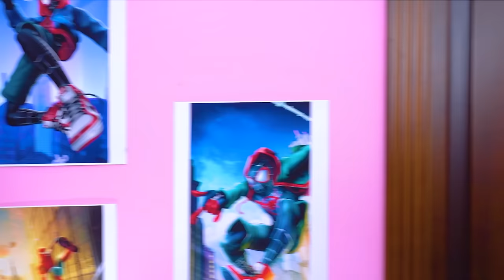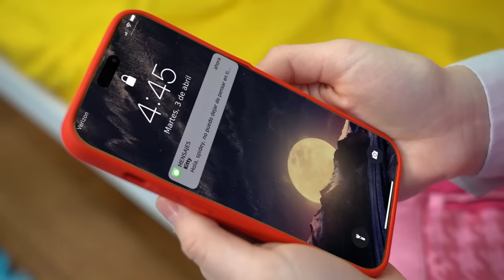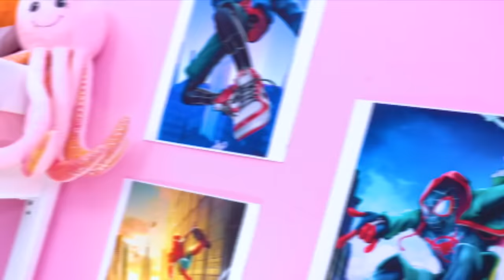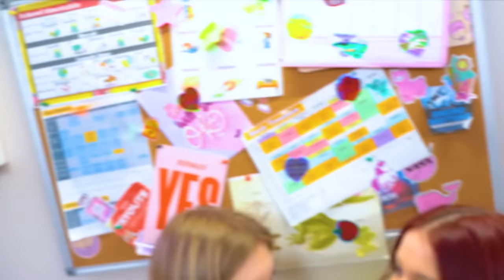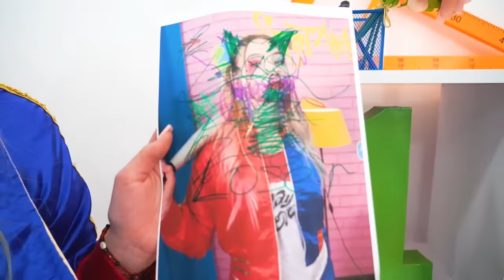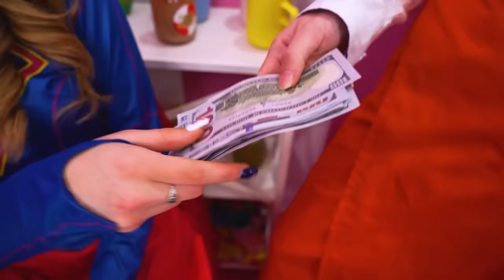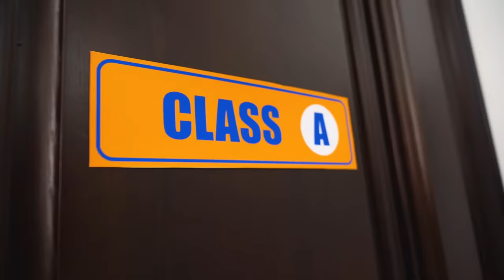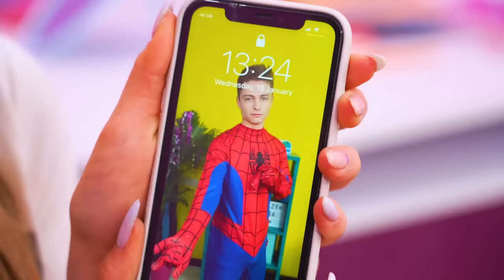¡Me Enamoré de un Superhéroe! Spider-Man en la Vida Real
¡Es difícil ser un superhéroe! Después de todo, todos los días necesitas salvar vidas y ayudar a otros, ¡y solo un verdadero Hombre Araña puede hacer esto en la vida real! ¡No es de extrañar que la chica más bella de la escuela se enamorara del nuevo superhéroe!

¿Es posible convertirse en superhéroe sin superpoderes? ¡Lo descubriremos en un nuevo video, donde Nate intentará pasar de ser un chico común y corriente para convertirse en el principal amor platónico de la escuela! ¿Podrá convertirse en un verdadero superhéroe y salvar al menos a alguien?